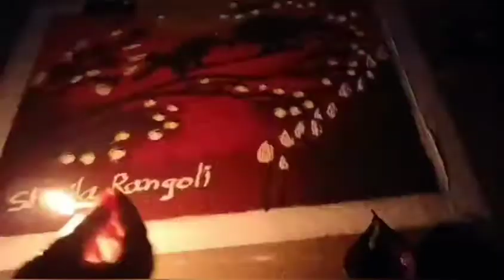How to make beautiful Poster Rangoli | Simple and easy Poster Rangoli | Shaila Dhage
My 2nd youtube Drawng and Sketches, painting Channel Shaila Art

About this Video:
Aaj aap ke liye                 ka video banaya hai aap try kar sakhte ho thx

Rangoli designs are an integral part of the Indian culture and is a must in every indian festival. The purpose of rangoli is decoration.

The rangoli's most important element is being colourful. These are auspicious symbols that have a central role in the design. The design for generations are passed on as they are made – and is required to make these symbols. Traditionally, each new generation learns the art and thus a family keeps the tradition intact. Some major symbols used in rangoli are the lotus flower and its leaves, mango, Tue vase, fish, different kind of birds like parrots, swans, and peacocks, human figures, and foliage. Oftentimes rangoli is made on special occasions like Diwali. Some special patterns for Diwali Rangoli are the Diya also called Deep, Ganesha, Lakshmi, flowers or birds of India. The patterns include the face of Hindu deities, geometric shapes peacock motifs, and round floral designs. This makes rangoli a representation of India's rich heritage and the fact that it is a land of festivals and colour.

Kolams/Muggulu are thought to bring prosperity to homes. At millions of households in Tamil Nadu, Telangana and Andhra Pradesh, every day early morning during the break of dawn, women draw Kolams in front of their home entrance. Traditionally Kolams are drawn on the flat surface of the ground with white rice flour. Even white stone powder can be used for creating Kolam/Muggu. It also provides contrast with the white powder.